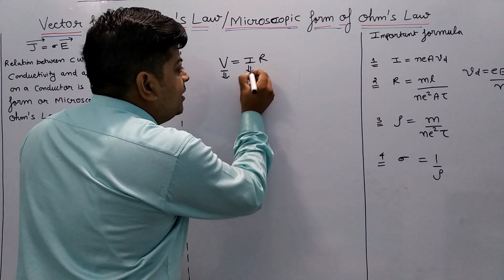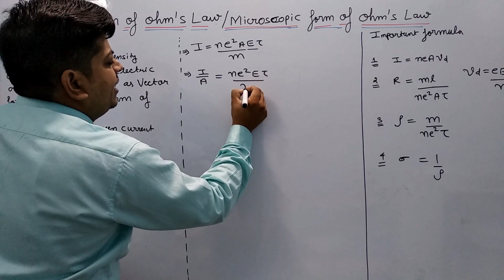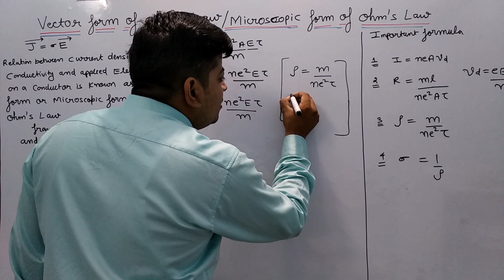Vector form/ microscopic form of ohm's law (Current Electricity lecture:18)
Vector form/ microscopic form of ohm's law  (Current Electricity lecture:18)Explained in hindi by Anshu kapoor